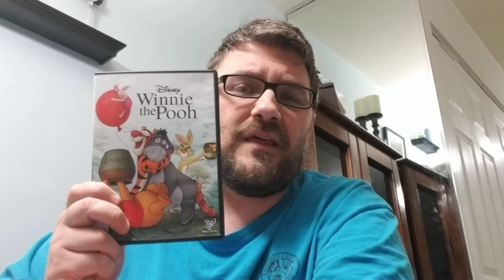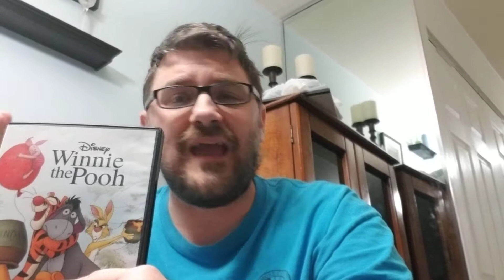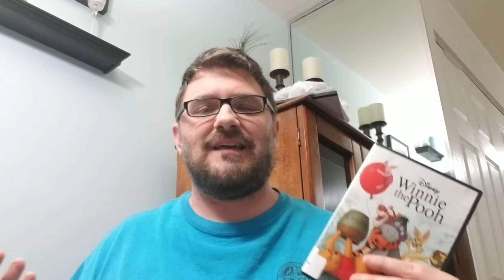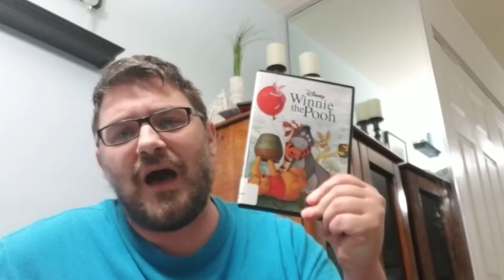Winnie the Pooh (2011 Film Review)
Winnie the Pooh is a 2011 American animated musical comedy film produced by Walt Disney Animation Studios and released by Walt Disney Pictures. The 51st Disney animated feature film, the film was inspired by A. A. Milne's stories of the same name and is part of Disney's Winnie the Pooh franchise, the fifth theatrical Winnie the Pooh film released and the second theatrical Winnie the Pooh feature after the 1977 film The Many Adventures of Winnie the Pooh. It is also, to date, Disney's last animated film using traditional animation.

This video is a review of the film.